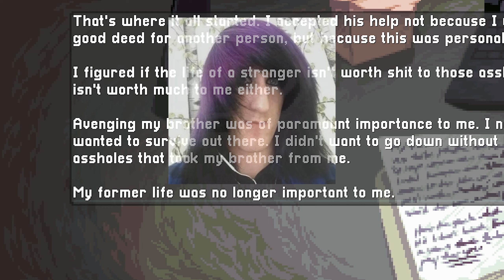Hotline Miami ale... SKRADANKA?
Dzk Konzdio za gierke :D
Intro i tutorial były troche rough tak szczerze, ale sam gameplay git :)

(Sam nwm czy powinienem czytać dialogi w takich grach czy nie xd)